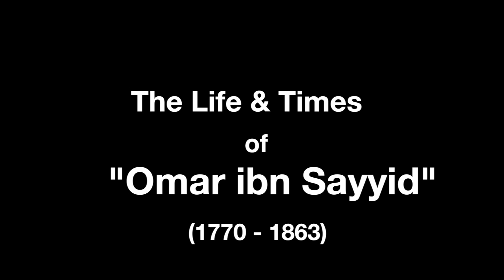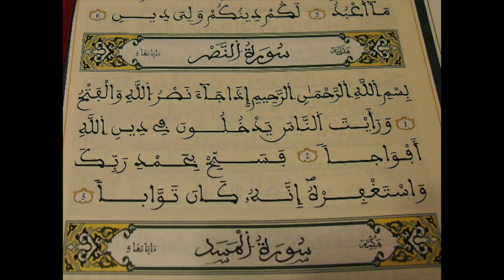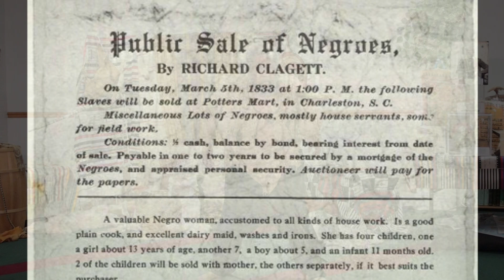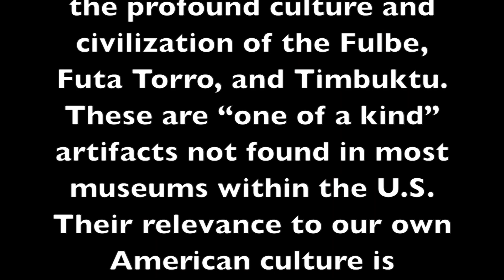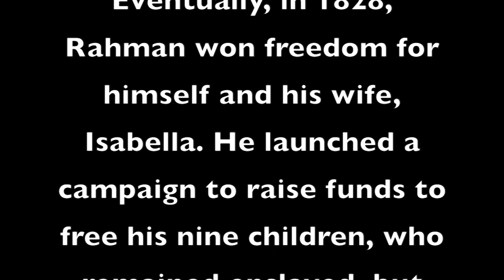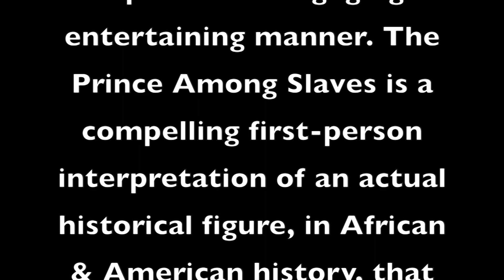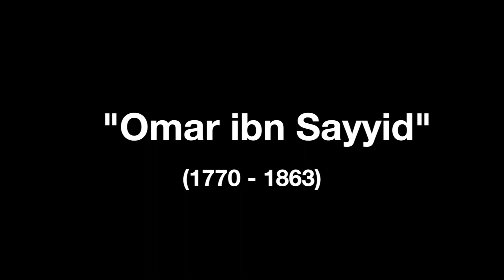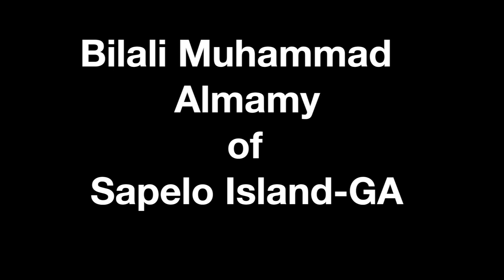The Life & Times of Omar ibn Sayyid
“The Life & Times of Omar ibn Sayyid” 18th Century Dramatic Slave Reenactment is the resurrection of an “untold story”… a “Legacy of Forgotten Roots”.  A truly unique chapter in early American History.
   Omar ibn Sayyid, an extraordinary African Fulani Arabic scholar, teacher, tradesman, and religious leader even made the Pilgrimage to Mecca.  Born in 1770 in one of the five Fulani States of West Africa, known as Futa Torro (Senegal).
   Captured and sold into slavery 4 days before the Slave Trading Act of 1807 was enforced by the U.S. Navy.